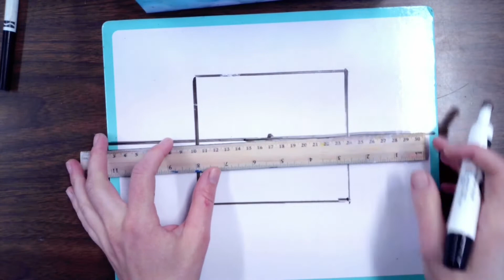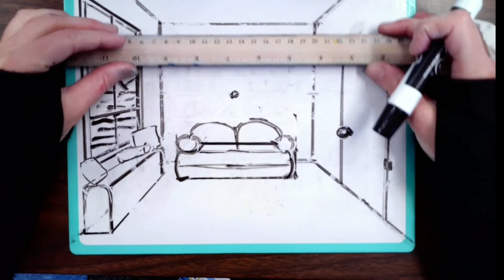Window Room 1 Point Perspective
Learn how to draw various furniture pieces using 1 point perspective!  In this video, I show you how to create a window, door, couch, window seat and rug using one vanishing point.